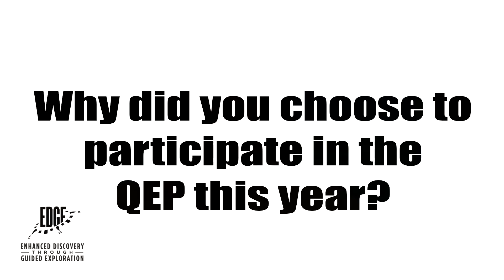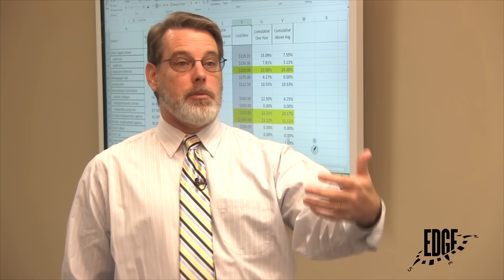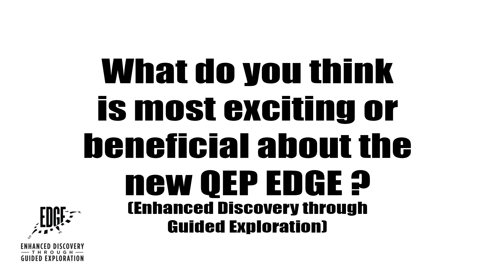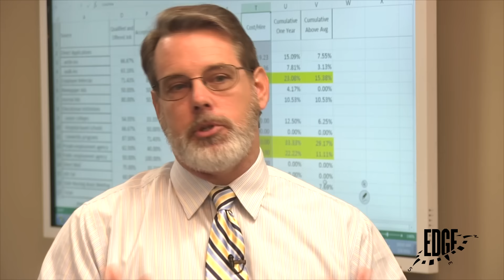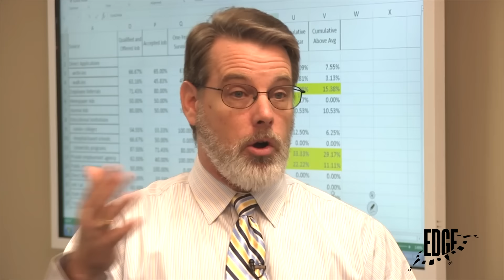QEP Timmerman (all)